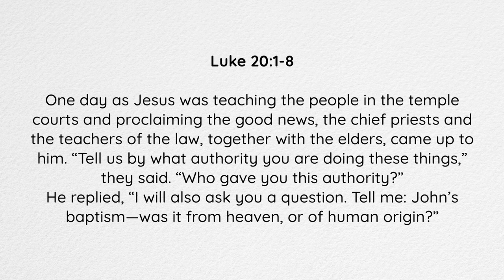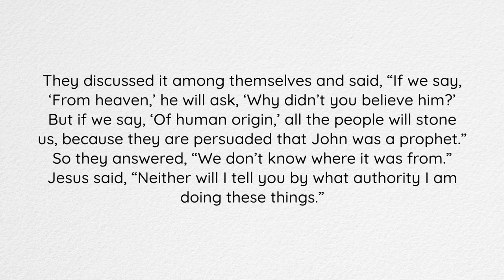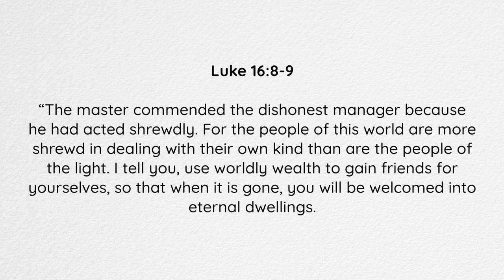Exploring Luke's Gospel | With Dan Chapman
Today on Movie Thought I chat to my uni friend Dan Chapman about the narrative arc in the Gospel of Luke and the character of Jesus.

This is part of a conversation we recorded on the 15th of May 2021. More to follow.

Movie Thought is a series of conversations about storytelling and filmmaking in relation to Jesus.

TIMESTAMPS:

0:00 - Intro
2:08 - About The Luke Experiment Podcast
8:25 - Can we trust Luke?
15:49 - Who is Jesus?
19:44 - What is Jesus like?
22:01 - Does Jesus have a sense of humour?
30:15 - My favourite Jesus comeback (Luke 20:1-8)
33:55 - The structure of the Gospel of Luke
40:24 - Why does Jesus speak in parables?
43:37 - The Parable of the Shrewd Manager (Luke 16:1-9)